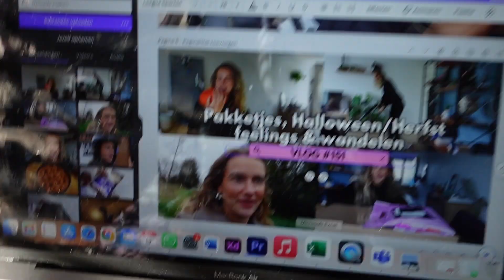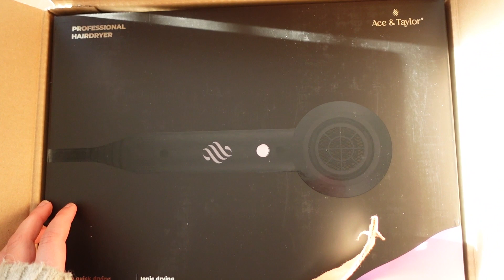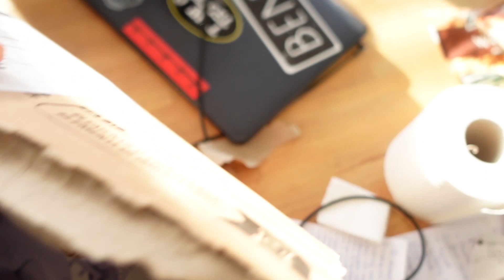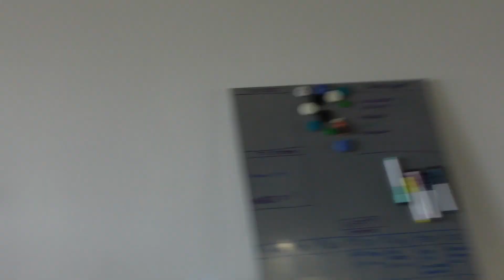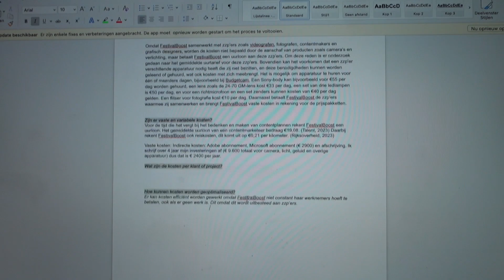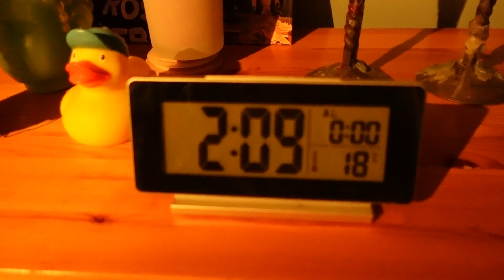VEEL SPORTEN, GIRLSNIGHT & MEGA VEEL SPIERPIJN | VLOG #152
Hi, hier vlog 152. Welkom bij weer een nieuwe video op mijn kanaal! :)

Iedere maandag en donderdag om 16:00 staat er een (halve)weekvlog online.

Als je niks meer wilt missen dan kan je op het belletje klikken; hiermee krijg je een melding als ik een nieuwe video upload!

OVER MIJ:
Dikke kus
Rosa-Lynn

(vlog, dagvlog, dinner, strand, PINKPOP, BamBoa, adhd, minor, student, eiwitrijk eten, random vlog, Walibi, workout, trainen, hardlopen, fitness, weekvlog, halve weekvlog, day in my life)